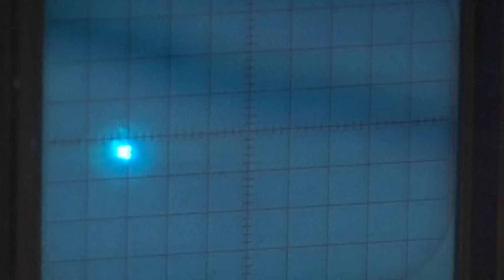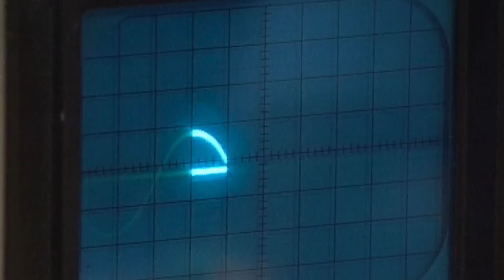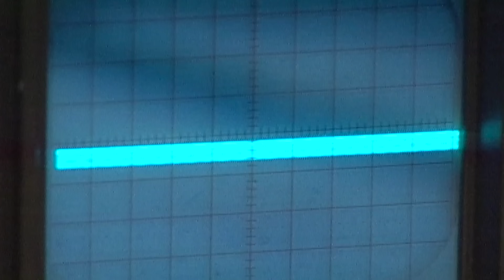सनकी Scientist क्यों बुला रहा है आत्मा को दूसरी दुनिया से? | Aahat | Hindi Tv Serial | Full Episode